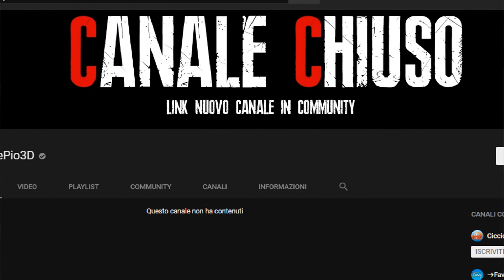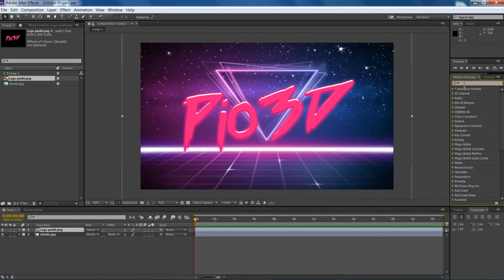Muore PIO 3D - Nasce PIO 4K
Pio 3D...storico canale youtube..CHIUDE. NASCE PIO 4K, parliamo di questa scelta coraggiosa firmata FABRIZIO LO FEUDO.

Skype: andrea.seth.marino